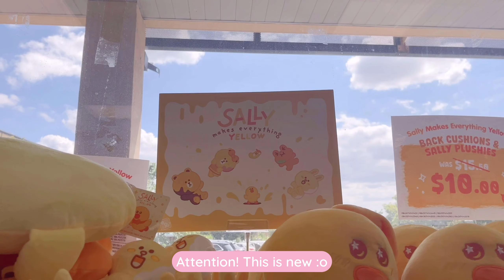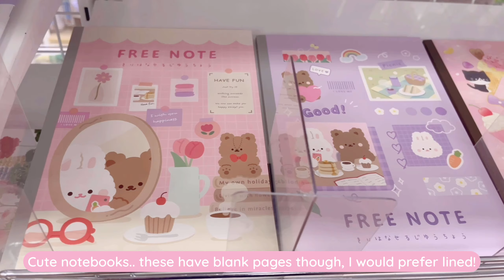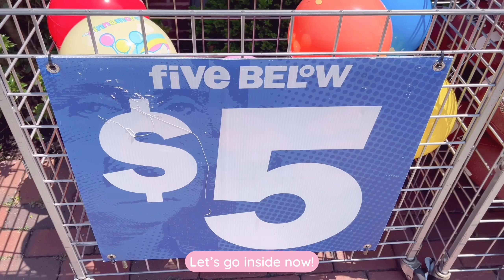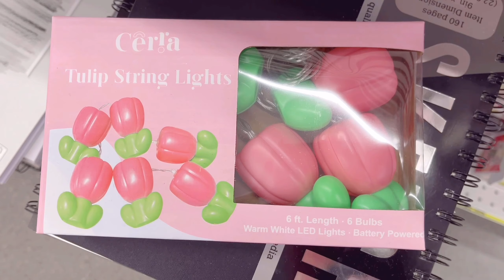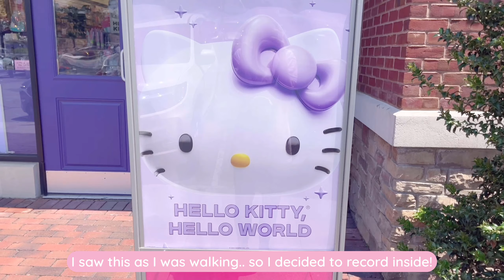🌸 Super SANRIO Shopping 🌸 MINISO, DAISO, Five Below, Hot Topic, Claire’s, Korean store, Dollar store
Hi again! ♡ ૮₍´｡ᵔ ꈊ ᵔ｡`₎ა
Welcome to the channel if you're new here!
Today, I have a bit of a different video for you.. Instead of focusing on one or two stores, this time I put together a bunch of stores where I found Sanrio merch in the last month or so. I call this a mega shopping video! ♡ ૮ ˶ᵔ ᵕ ᵔ˶ ა
-♡𝑪𝒉𝒆𝒓𝒓𝒚𝒎𝒐𝒚𝒂♡